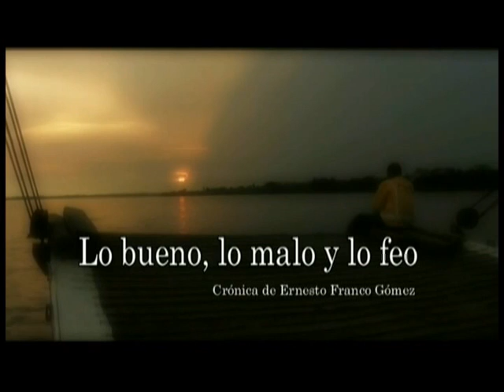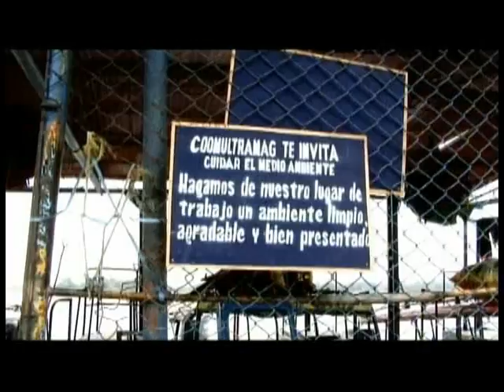RIO MAGDALENA, LO BUENO, LO MALO Y LO FEO (1)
Documental Ganador del Premio India Catalina 2012 en la categoria  mejor producción de tv comunitaria, festival de cine de Cartagena .
Dir Ernesto Franco
Productor General : Jaime Carlos Perez
Editor : Jaime Carlos Perez